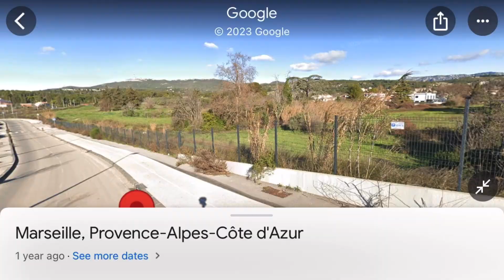Tom chateau gombert cyclocross u15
In minime 1, great race from Maxime

Tom and Rapheal had a good tactical battle, racing again tomorrow